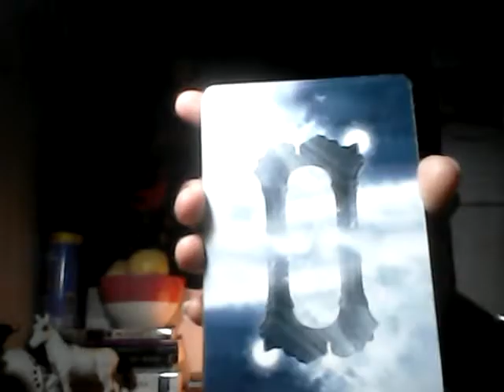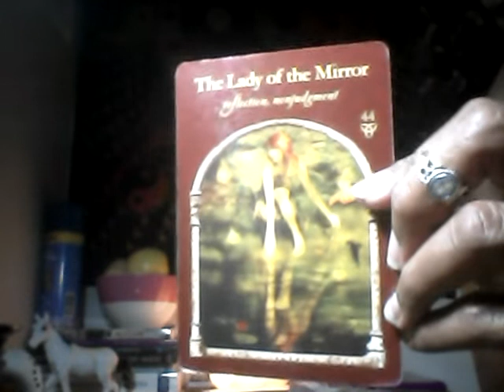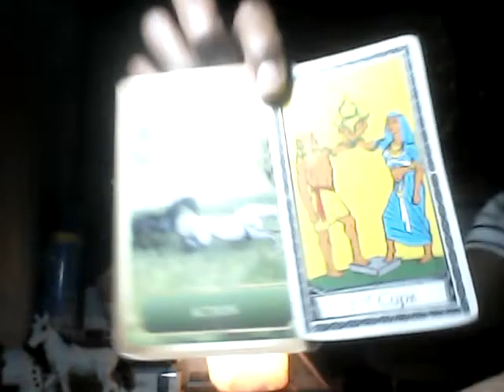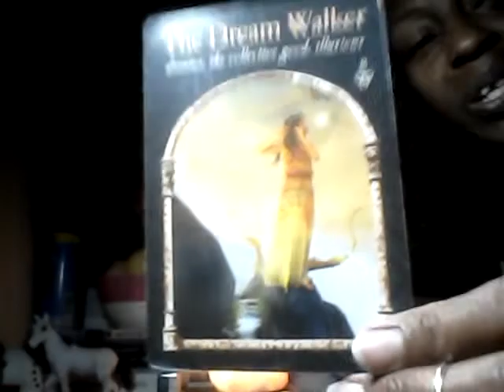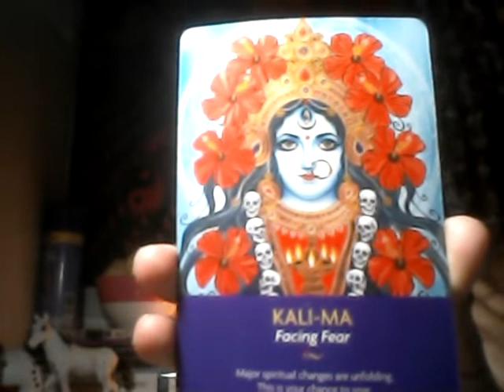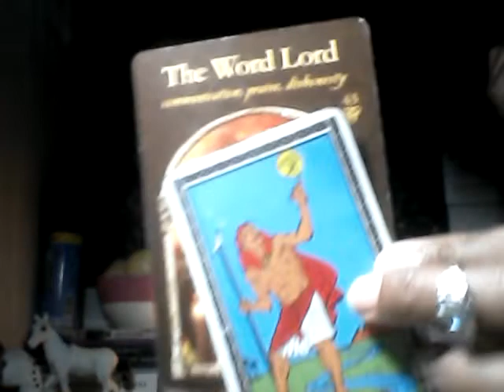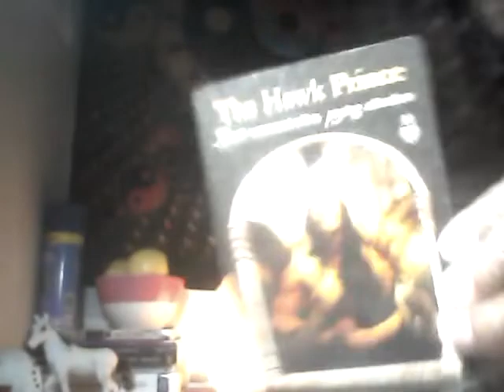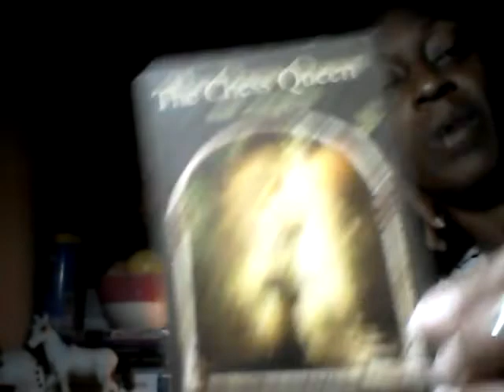TWINFLAME (ENERGIES READ) CHANGES THAT BRING FORWARD ACTIONS! DM VS DF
Welcome to Enlightened Mystic Essentials! TwinFlame Journey of the DM vs DF!

*PERSONAL READ
*ANCESTRY READ
*LOVE READ
* BLOCKAGES AND FEARS READS
*SPIRITUAL CANDLES
*SPIRITUAL KITS

LOVE.LIGHT.WISDOM.